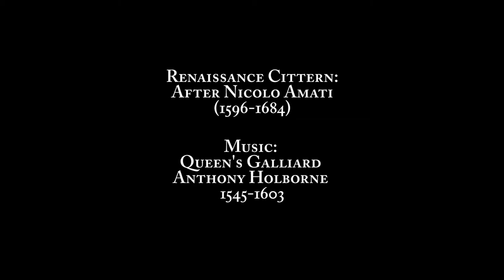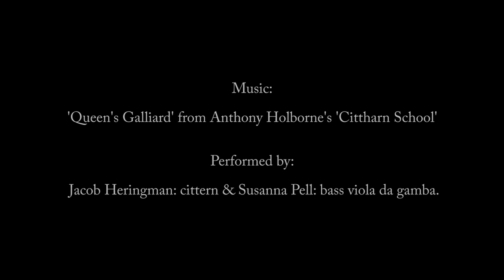Nicolo Amati style cittern by Chris Challen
Made by me for Douglas Wootton in 1975 its 45 years of continual use has left it damaged and extremely dirty. This Renaissance style cittern is a copy of an instrument attributed to the Cremonese musical instrument maker, Nicolo Amati (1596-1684), in whose workshop Antonio Stradivari was very likely apprenticed. These sort of attributions often raise questions, but it was common in the past for makers of the violin family to also make numerous other types of instruments, similar to Antonio Stradivari and his sons whose oeuvre included numerous guitars, lutes, harps, mandolini, viola da gamba etc. in all sizes.

The location of the original Nicolo Amati cittern, once displayed in Florence’s Museo Bardini (No.152), is currently unknown. It was seriously damaged in the Florentine flood of 1966, an event which provided an opportunity for the details of its construction to be more closely examined. It was found to be constructed from numerous pieces of shaped wood and assembled, rather than carved from much lager pieces as would an historic form of cittern have been. The back is constructed from alternating strips of walnut and maple (mine is rosewood and maple), the sides include beaded carvings circling the instrument in the center of the ribs. The heel block (where the body and neck are joined) is decorated with carved pilasters.

During an examination of the original Amati instrument in Florence by a colleague in 1977 it was noted: "Inside is very crudely made, although joints neatly cut, with saw and plane marks everywhere. Outside so-so, but stylish looking instrument."

The music in this video is the ’Queen’s Galliard’ from Jacob Heringman and Susanna Pell’s CD, ‘Holborne's Passion’ (cittern and & bass viol). This piece is from Anthony Holborne's 'Cittharn School', one of several pieces so arranged by Holborne.”

Details of the original instrument Hartig, Andrew. "Cittern attributed to Nicolò Amati." Renovata Cythara: The Renaissance Cittern Site. Ed. Andrew Hartig. 13 August 2017. 24 October 2020